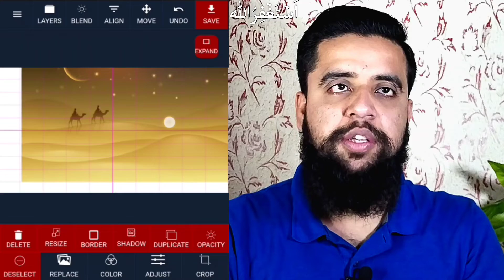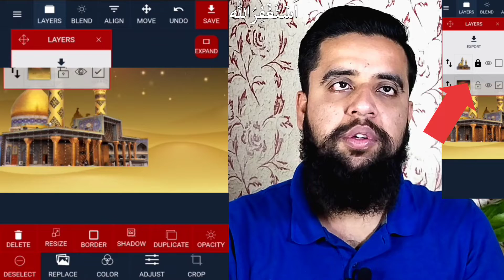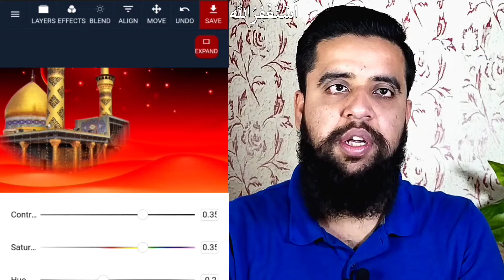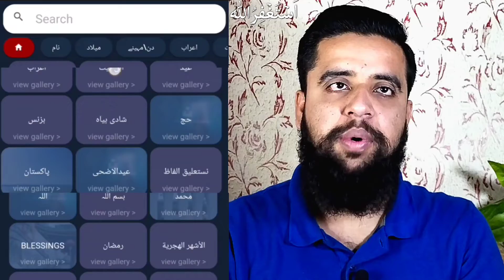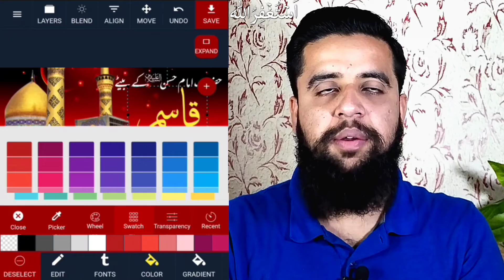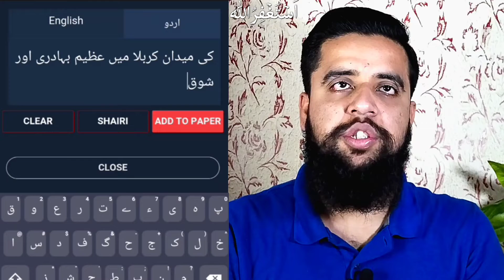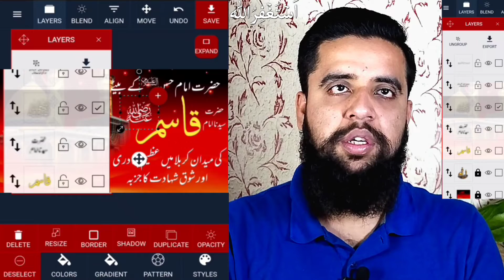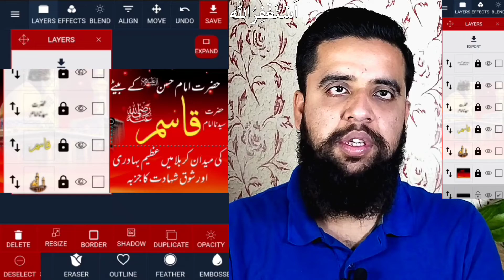How to Design Thumbnail